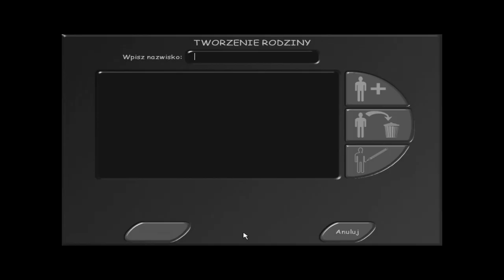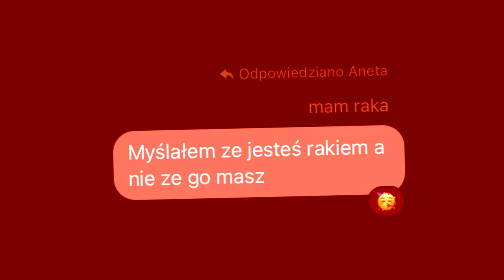THE SIMS 1, ALE JEST 2021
zapomniałem wspomnieć, że w filmie jest jumpscare XD
⬇️Więcej informacji⬇️